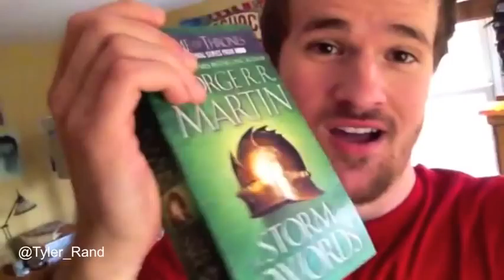My Computer Wishes She Was French Because She Got Fried - TR Vlog #30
Yeah. balls.

Hi, my name is Tyler. This is where I share my life with you :)